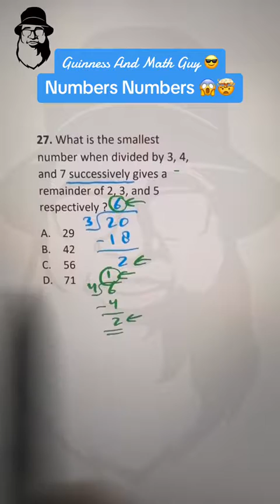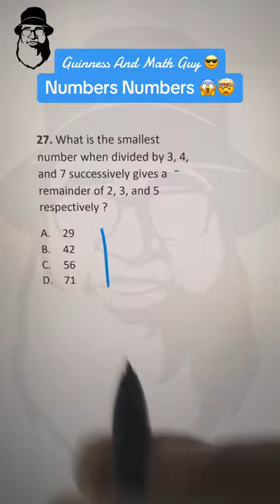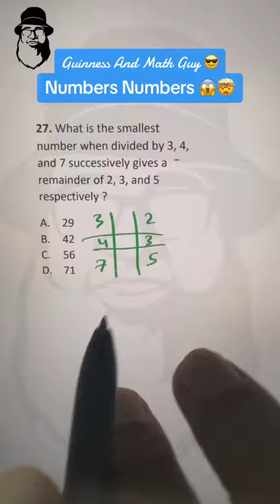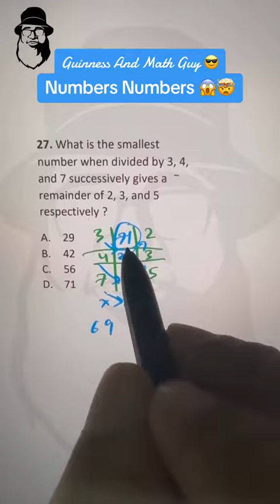Numbers Numbers ------ Math Shortcut Tricks & Techniques